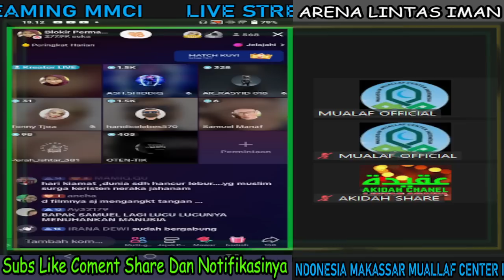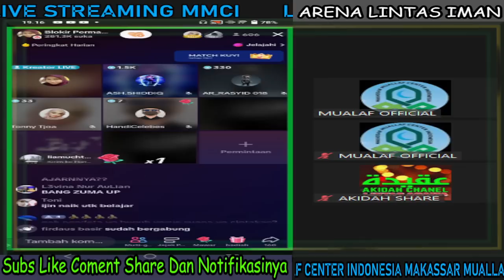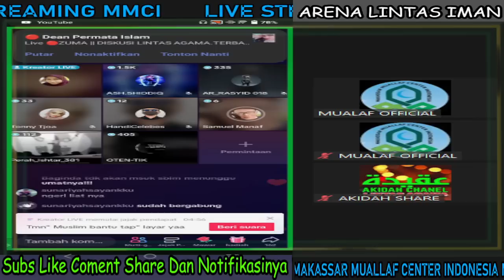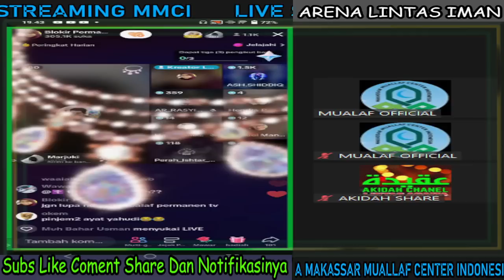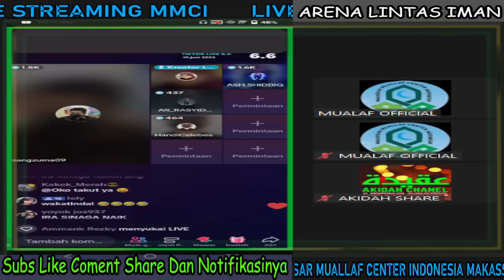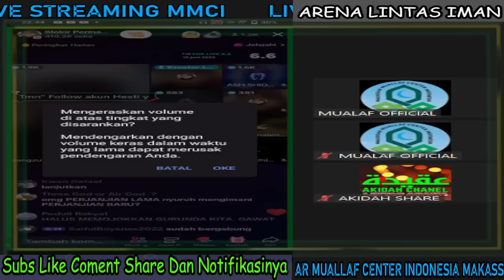Gurunda ZUMA Turun GUNUNG!!! Menghajar Para MISIONARIS